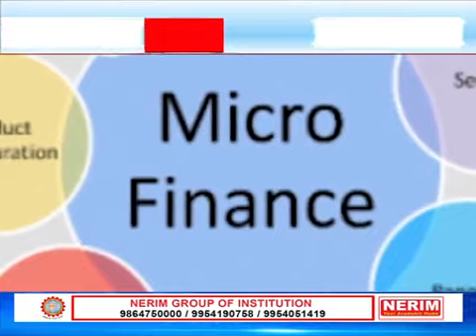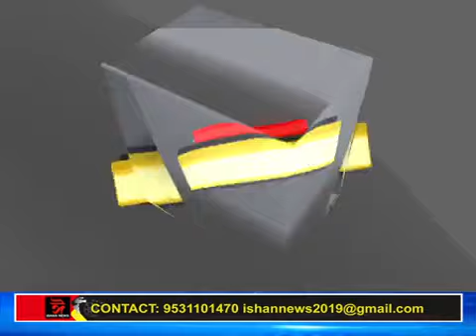দিনটোৰ বিষয়:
চিৰ দিনলৈ বন্ধ হ'ল মাদ্ৰাছা। এতিয়াৰে পৰা মাইক্ৰ’ফাইনেন্সে হাৰাশাস্তি কৰিব নোৱাৰিব সাধাৰণ লোকক।